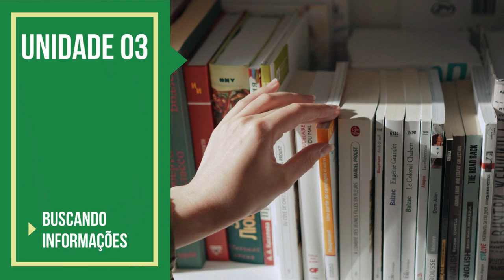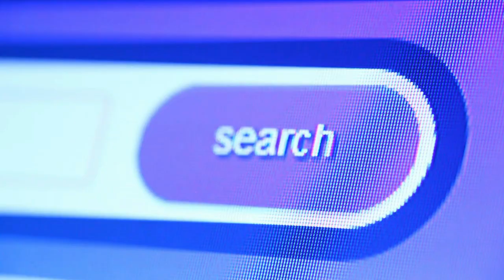Guia Didático - Pedagógico do Tema 09 - ABC... para quê?